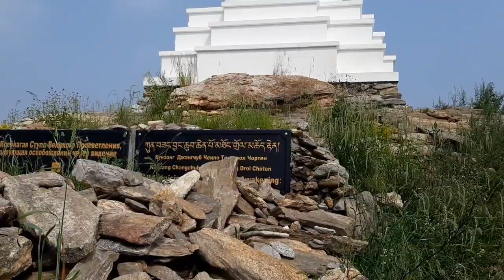VLOG БАЙКАЛ ОЛЬХОН ХУЖИР ПУТЕШЕСТВИЯ ПО РОССИИ МЕСТО СИЛЫ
Добро пожаловать на мой канал 🤗 прогуливаясь по прекрасному острову Ольхон, любуясь видами мы наслаждались каждой минутой проведённой здесь...
Приходите в мои соц.сети буду рада вас там видеть
купить мои открытки: